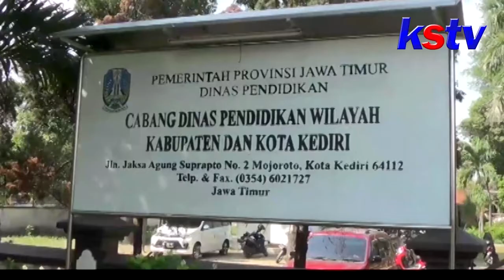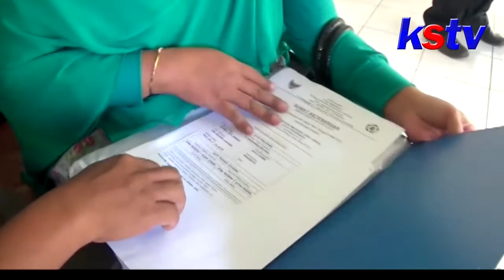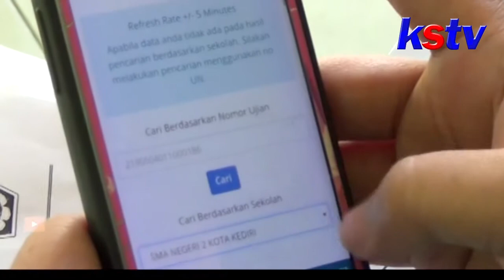KEDIRI - PROTES PPDB SISTEM ZONASI WALI MURID DATANGI CABDINDIK JATIM DI KEDIRI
Sejumlah wali murid pendaftar penerimaan peserta didik baru, PPDB SMA Negeri di kota Kediri,  mendatangi Kantor Cabang Dinas Pendidikan Provinsi Jawa Timur wilayah Kediri.  Mereka memprotes aturan penerapan sistem zonasi yang dianggap masih minim sosialisasi . Sistem penerimaan berdasarkan jarak sekolah ini pun dianggap tidak adil.